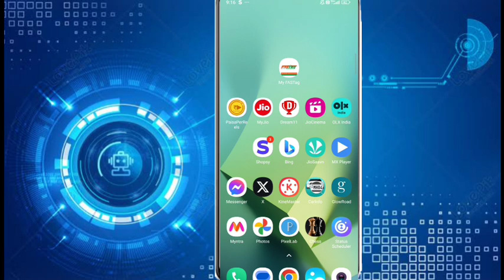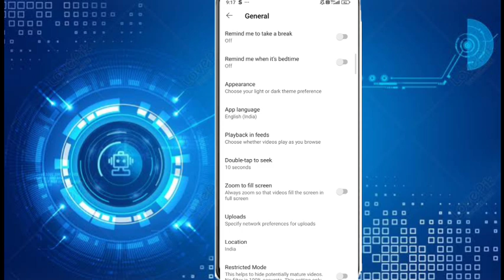YouTube me language change kaise kare||how to change language in YouTube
tech